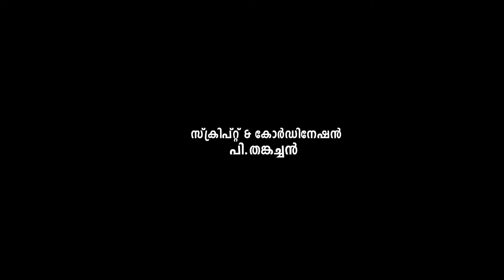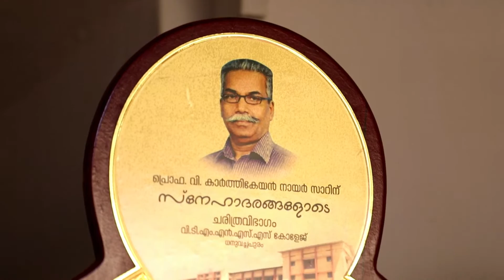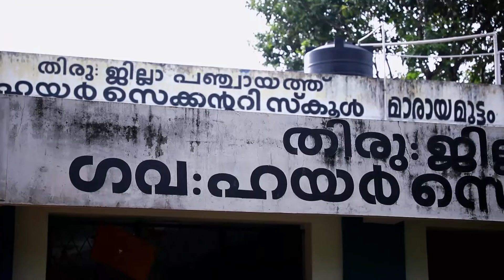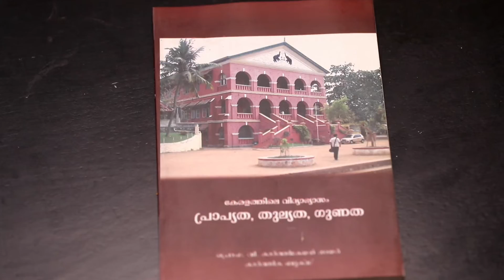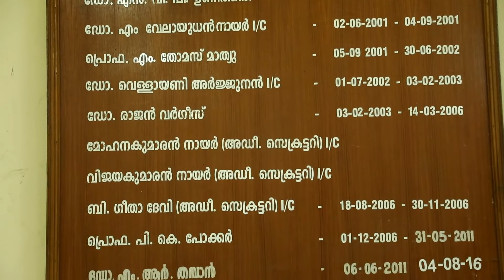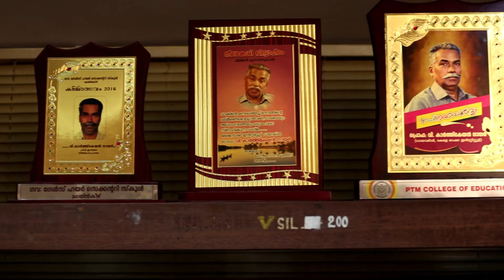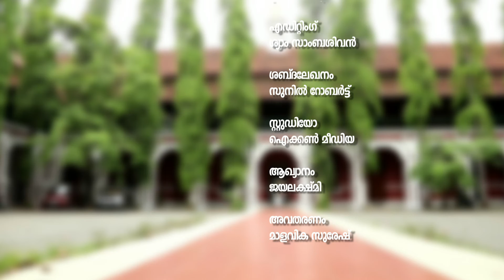Karthikeyan Nair Prof.V, Director (SIL) Kaumudi Channel 2019 July 8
Karthikeyan Nair Prof.V, Director (SIL)
Kaumudi Channel 2019 July 8
കേരള ഭാഷാ ഇന്‍സ്റ്റിറ്റ്യൂട്ട് ഡയറക്ടര്‍ പ്രൊഫ.വി.കാര്‍ത്തികേയന്‍ നായര്‍  അനുഭവങ്ങള്‍ പങ്കു വെക്കുന്നു.